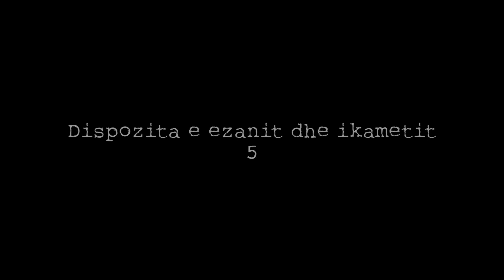05 - Dispozita e ezanit dhe ikametit - Alaudin Abazi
Akademia Islame - Niveli i dytë - Fikhu i Namazit